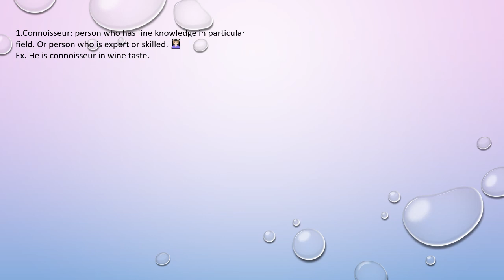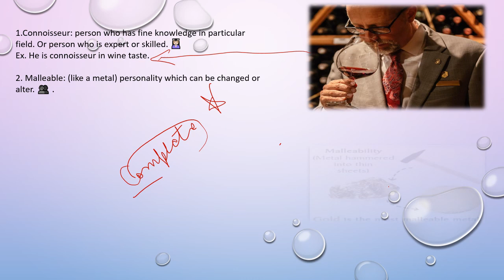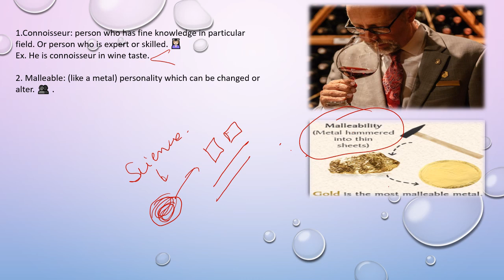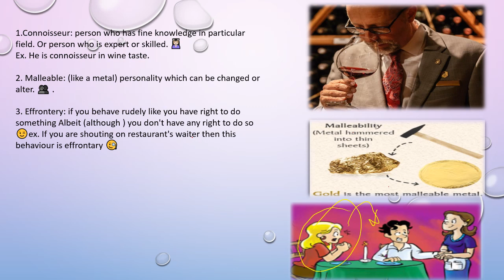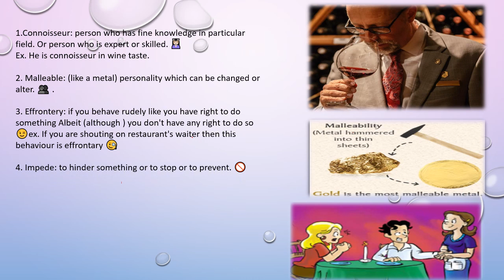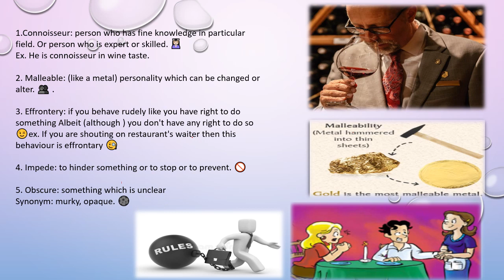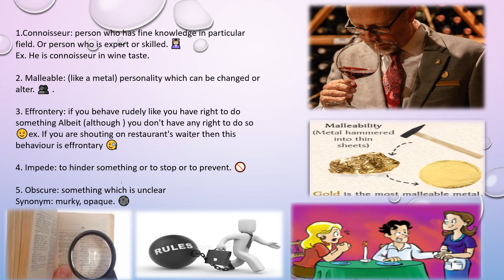VOCABULARY 13 | 5 Daily Life Words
CHANNEL

I took 5 Important and useful short daily use english words with their hindi meaning and Examples. Those we mostly use in our daily life. In this video. Using these attractive English words and sentences in your daily conversation. you can enhance or improve your English speaking skills nd grab the attention of people easily.

Keep practicing...

englishspeakingpractice English Vocabulary

English Vocabulary

Spoken english

English speaking

English idioms

English phrases

Simple English

English words

 to speak in English

Videos Link